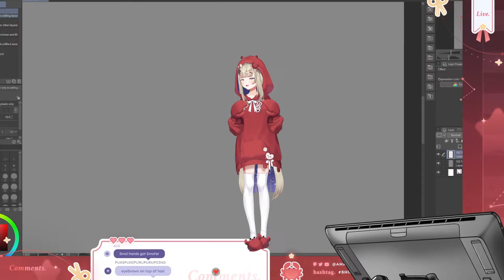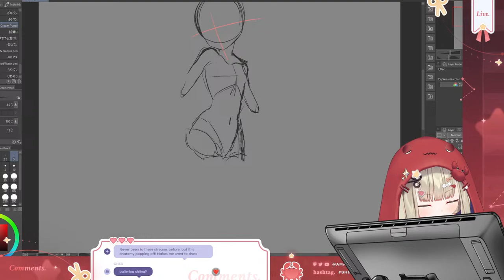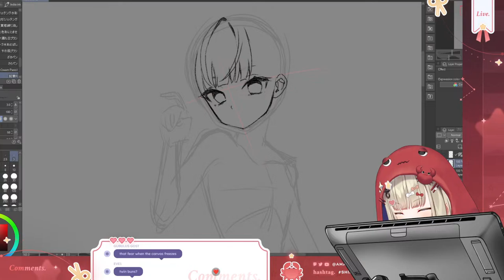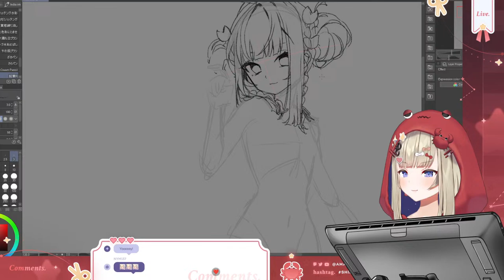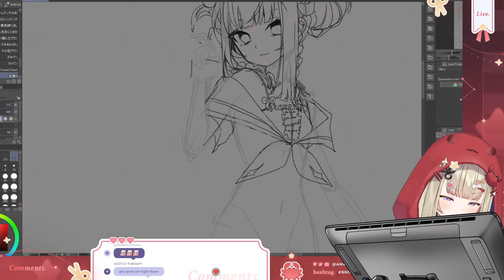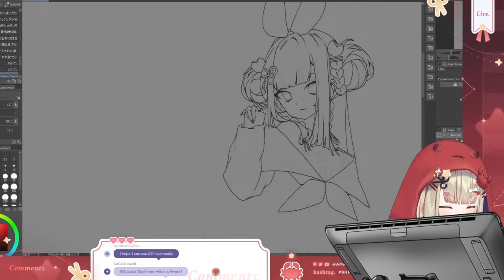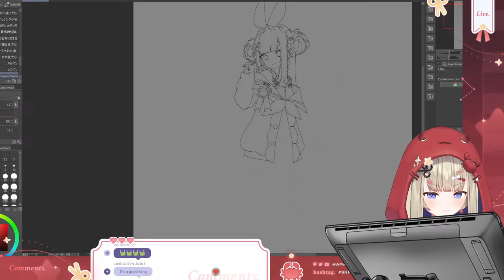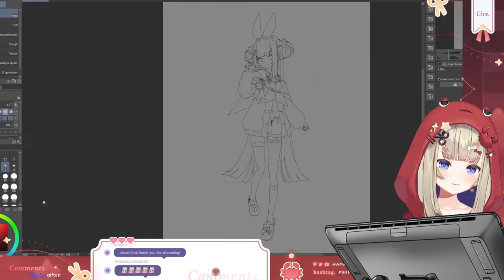Designing my Next Outfit?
【Tags】
General
Meme
R-18